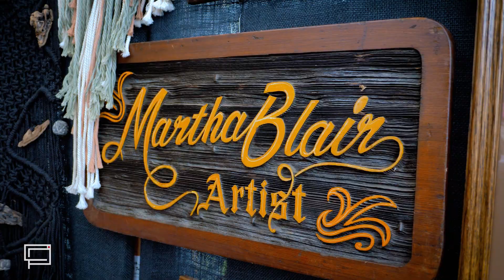French Creek Gathering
If you wish to see more content I have created feel free to go to my channel.